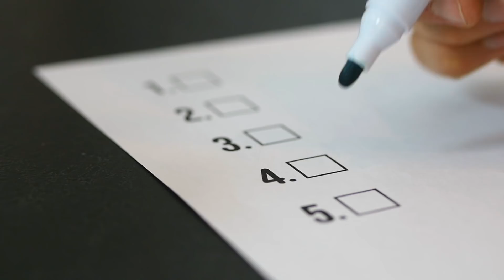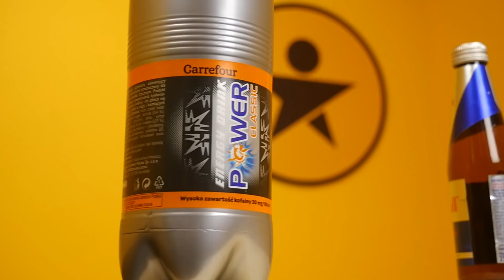NAJTAŃSZY ENERGETYK vs NAJDROŻSZY / Czy droższe = LEPSZE?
Testujemy więcej produktów! Wybierzcie z nami najlepsze.

Mieliśmy już test napojów energetycznych, w którym wybraliśmy zwycięzcę. Pora zestawić ze sobą najtańszy energetyk dostępny w Carrefour (Power Clasic) z najdroższym i znanym przez wszystkich Red Bull'em. Różnica w cenie jest kolosalna, ale co będzie ze smakiem? Przetestujmy to i poznajmy odpowiedź.